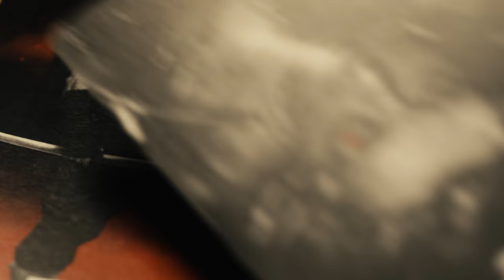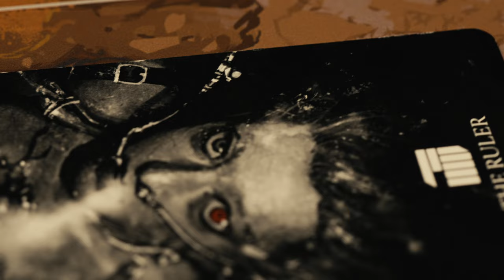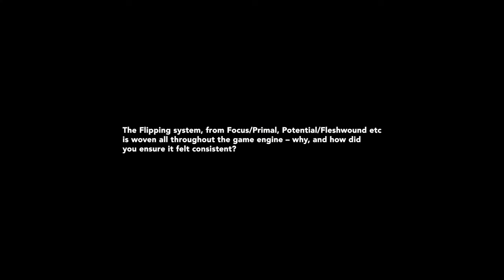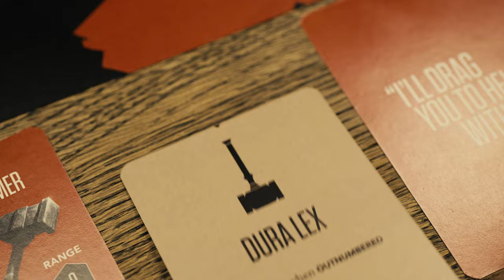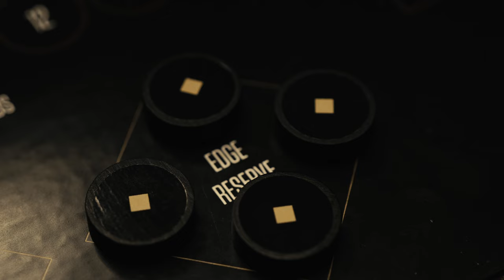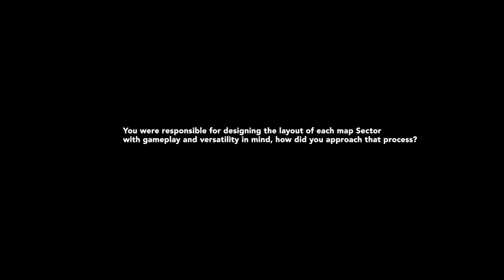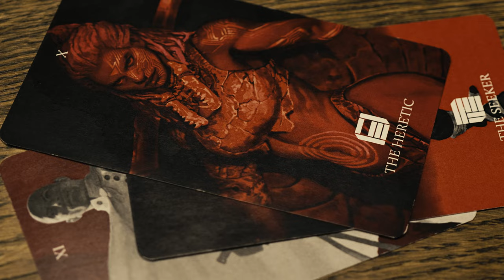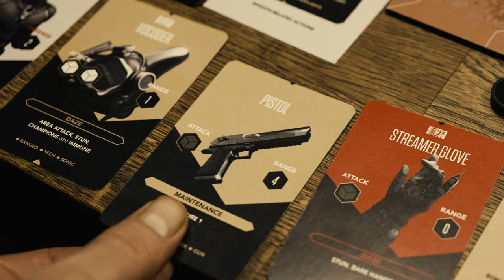WE TALK - EPISODE 2: RENART DE MAUPERTUIS DEV DIARY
With our brand new and upcoming board game DEGENESIS: CLAN WARS rapidly approaching completion, we decided to sit down with members of our team to see what they had to say about the process. Welcome to WE TALK!
In this episode our Game Designer, Renart De Maupertuis, takes center stage to talk about how he created the core systems of the game, from the ground up! Just steer clear of his spreadsheets...
Join the official SMV Discord for discussion, spoilers and even more reveals
Cheers!